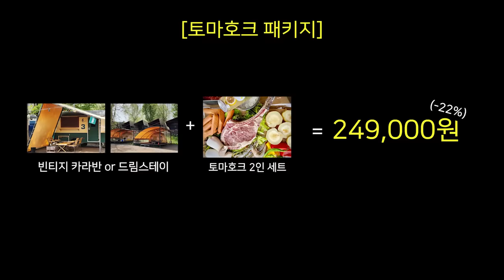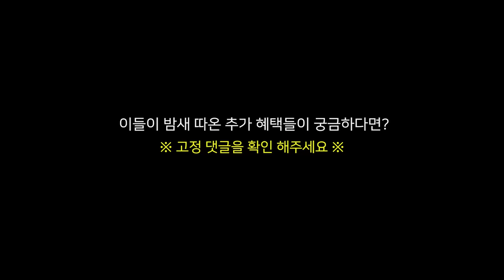친구의 여자친구와 출장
🏕️불멍과 물멍을 동시에! 인당 8만 원에 감성 글램핑을 즐기고
선착순 이벤트도 참여하러 가기!